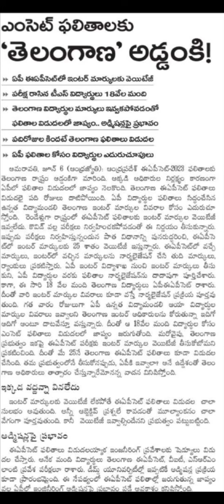Ap Eamcet 2023 Results date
eamcet 2023,eamcet 2023 preparation,ts eamcet 2023,eamcet cheat codes in telugu 2023,eamcet cheat codes 2023,ts eamcet results 2023 date,telangana inter results 2023,ts eamcet 2023 results date,ts eamcet 2023 exam,ap eamcet 2023,ts eamcet 2023 response sheet,ts eamcet 2023 latest

ap eamcet · 2023 results
ap eamcet key 2023
ap eamcet 2023 question paper
ap eamcet · 2023 key answer
ap eamcet 2023 key release date
ap eamcet answer key 2023
ap eamcet answer key
ap eamcet answer key release date
ap eamcet analysis 2023
news,eamcet cheat codes 2023 mpc,cheat codes for eamcet 2023,ap eamcet 2023 hall ticket release date,ap eamcet 2023 exam date,eamcet 2023 preparation mpc
eamcet 2023,ts eamcet primary key 2021,eamcet questions with key,ts eamcet 2023 priliminary key date,eamcet 2023 preparation,eamcetap eamcet 2023Ap eamcet results 2023Ap eamcet results 2023 dateap eamcet results 2023 updateap eamcet results 2023 latestap eamcet 2023 answer key